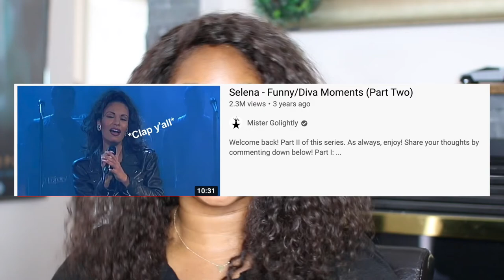She was the CUTEST! | Selena Quintanilla Funniest/Diva Moments PART 2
Today we are looking at Selena Quintanilla's funniest/diva moments PART 2! I can't get enough of these videos and I can't wait to look at part 3 to complete the trilogy of this saga 😂